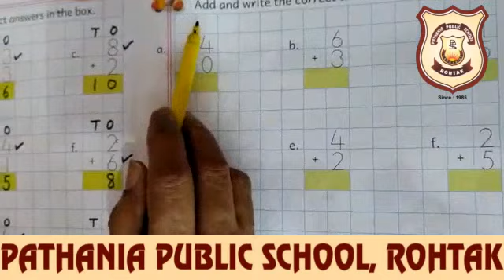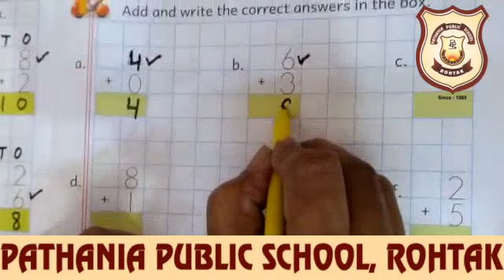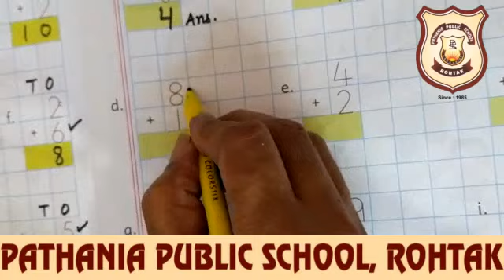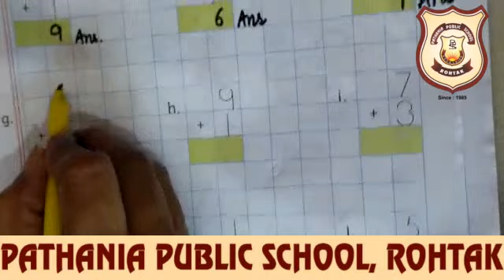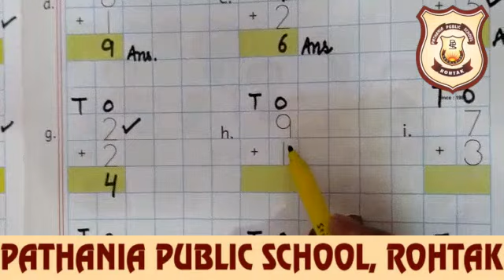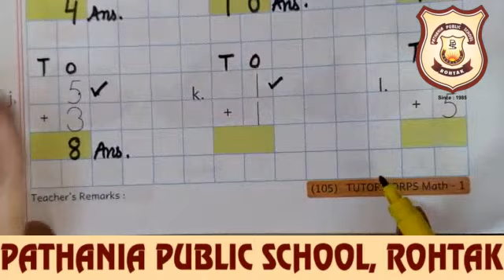Pathania World Campus-Class KG DAISY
MATHS-14.9.20 do page 105